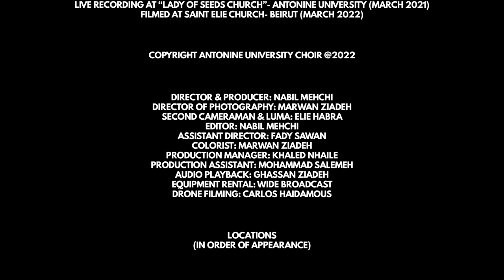The Way of the Cross “أيتها الأمّ القديسة” | Antonine University Choir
This video celebrates Easter and the resurrection of Christ, featuring the Antonine University Choir and members of the Lebanese Philharmonic Orchestra conducted by Toufic Maatouk. Scenes of various regions in Lebanon, reveal the need for a resurrection of a beautiful country.

Conductor: Toufic Maatouk
Chorus arrangement: Joseph Waked (1969)
Orchestra: Members of the Lebanese Philharmonic Orchestra
Lyrics: Traditional Text/ Mrg. Michel Hayeck
Concert Master: Mario Rahi
Sound engineer: Ralph Sleiman
Mix: Studio Ralph Sleiman
Live Recording at “Lady of Seeds Church”- Antonine University (March 2021)
Filmed at Saint Elie Church- Beirut (March 2022)
Copyright Antonine University Choir @2022

Video Credits:
Director & Producer: Nabil Mehchi
DP: Marwan Ziadeh
Second Cameraman & Luma: Elie Habra
Drone Camera: Carlos Haidamous
Editor: Nabil Mehchi
Assistant Director: Fady Sawan
Production Manager: Khaled Nhaile
Color Correction: Marwan Ziadeh
Audio Playback: Ghassan Ziadeh
Equipment Rental: Wide Broadcast

Thanks to:
Antonine University
Beirut Chants Festival
Saint Elie Church- Beirut
Nabil Mehchi
Alberto Maniaci
Micheline Abi Samra
Mgr. Antoine Assaf
Studio Ralph Sleiman
Chadi Akiki
Members of the Antonine University Choir